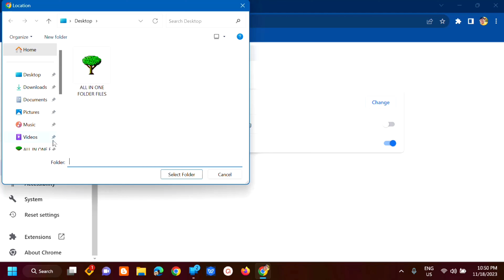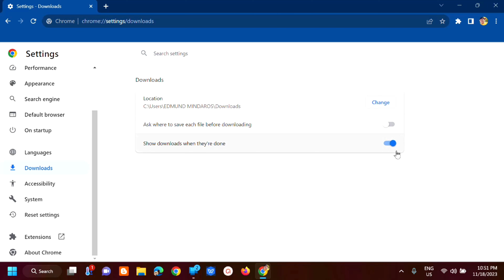How To Change The Default Download Folder Location in Google Chrome [Guide]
By default, Google Chrome downloads files to the "Downloads" folder in your user account. If you would rather save them to a different location, you can easily change the Chrome download folder location. It's quite easy to change the download location path of Chrome. Before changing the location path, you should create a new download folder on a different drive to replace the old one

1. Open Google Chrome on your Windows PC and click on the three vertical dots in the upper right corner.
2. Then go to the Downloads section in the Settings menu and click on it.
3. You will now see the option to change the location of the downloads. Click Change and select the desired folder where you want to save the downloaded file.
4. You can also select the Ask where to save each file before downloading tab to ensure that you are prompted before each download.
You can also save files from Google Chrome to a OneDrive folder or create a new folder in File Manager.

Issues addressed in this tutorial:
change the location of download folder windows 11
change the location download chrome
change the location of downloads folder
google chrome change the download location
how to change download location in chrome
how to change download location on google chrome
change download location folder on chrome
change download location in google chrome
how to change the default download folder in google chrome
how to change the chrome download location

Chrome to ask you where to put files each time, you can turn on Ask where to save each file before downloading. This option is suitable if you save your files in different locations all the time.